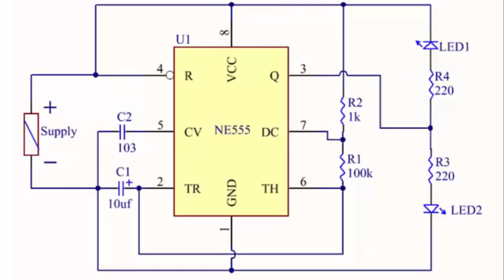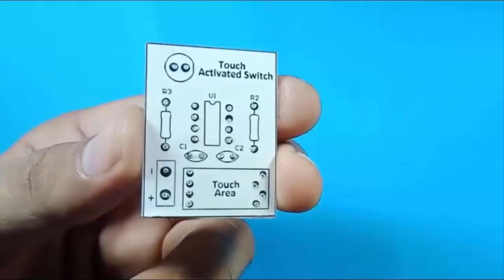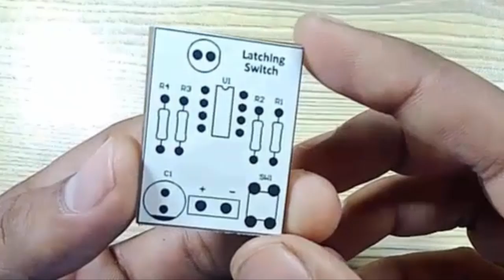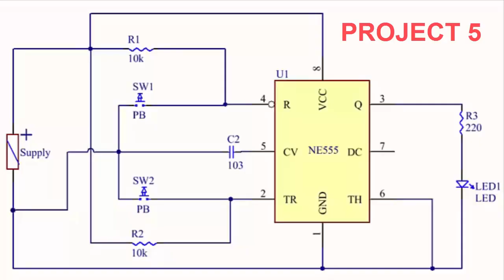TOP 5 Useful NE555 Circuits With Diagrams | Top Five NE555 Projects with circuit diagrams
In this video I bring Top 5 Projects using 555 timer ic. These projects will be used in coming projects.
555 timer ic
555 timer ic projects
555 timer projects
ne555 timer ic,
ne555 ic project,
555 timer,
electronics projects,
ne555 timer,
ne555 timer ic projects,
ne555 ic projects,
555 ic projects,
ne555,
timer ic projects,
ne555 projects,
ne555 ic,
electronic projects,
555 ic project,projects,diy projects,ne 555 timer ic,projects with 555 timer ic,what is 555 timer ic,project on 555 timer ic,top 3 555 ic project,timer ic,
555 ic